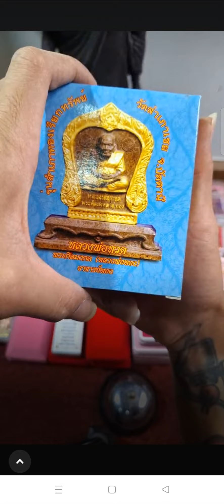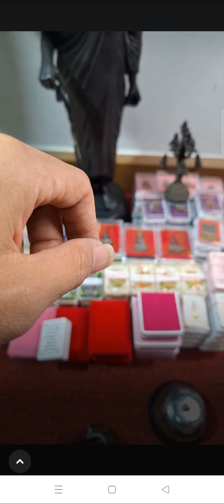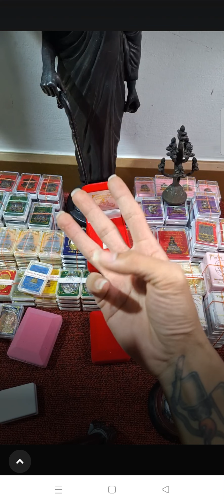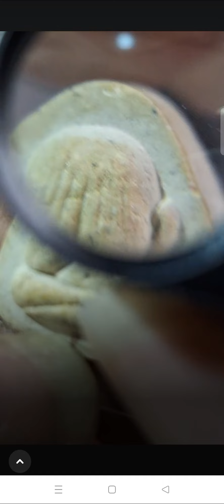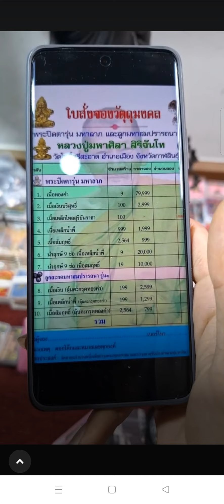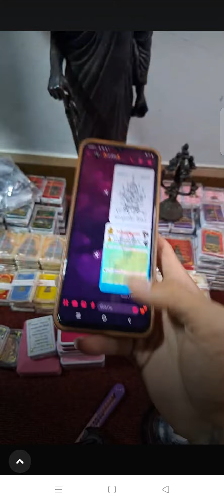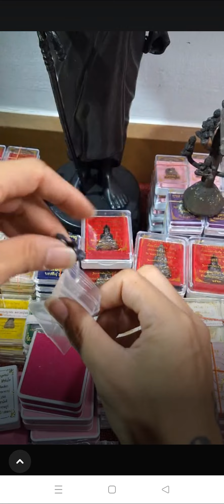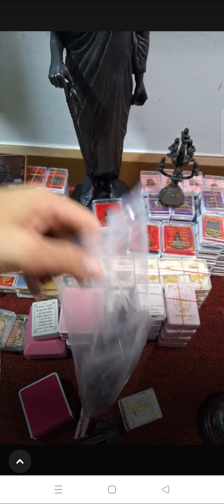พระสมเด็จ ฝังตะกรุดทองคำแท้ หลวงปู่ศิลา พบเจอน้อยมากๆราคาวัตถุมงคล หลวงปู่ศิลา โทร 0660726667เฮียบอล